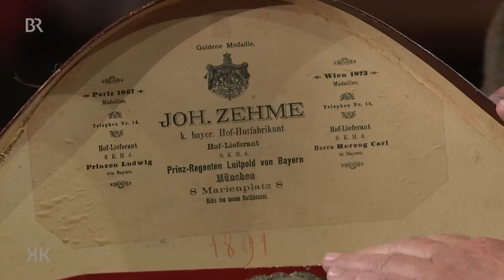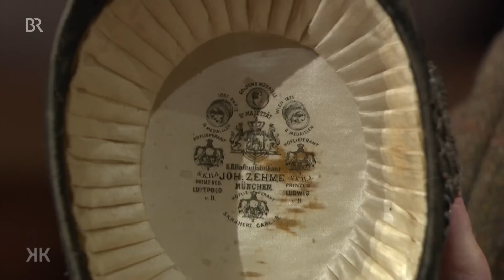Hut aus der Zeit des Prinzregenten Luitpold: Bayerischer Zweispitz | Kunst + Krempel | BR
Statt der verabscheuten preußischen Pickelhaube ließ der bayerische Prinzregent Luitpold seine Generäle solche Hüte tragen. Dieser Zweispitz wurde 1891 vom Münchner Hoflieferanten Johann Zehme gefertigt. Geschätzter Wert: 2.500 bis 3.000 Euro